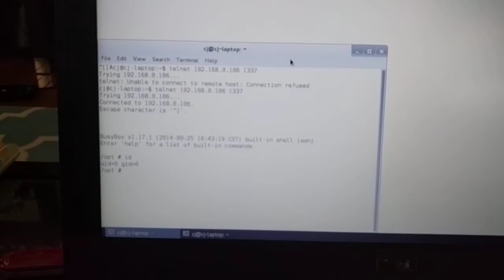Vizio P602UI TV Embedded Browser Root Shell Exploit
Using a vulnerability within the embedded browser in the Vizio Smart TV (P602UI) for a root shell.